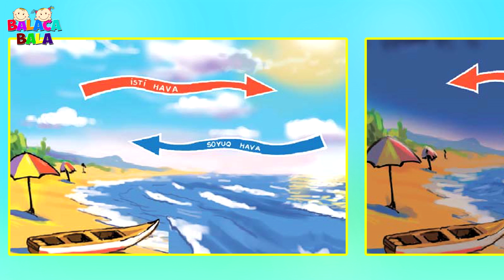Külək necə yaranır?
✓ Azərbaycan Uşaq Kanalı

Açar sözlər: kulek nece yaranir, kulek haqqinda, bilgi, heyat bilgisi, 3 cu sinif heyat bilgisi, 3-cü sinif həyat bilgisiç hava nece hereket edir, rüzgar